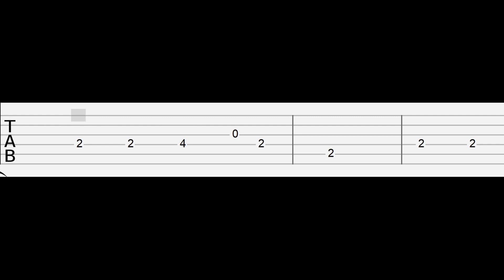Bendy_ Secrets of the Machine - Bendy Dance (Easy Guitar Tabs Tutorial)